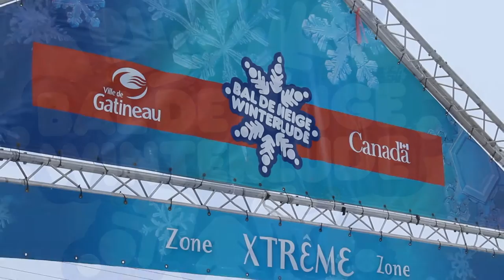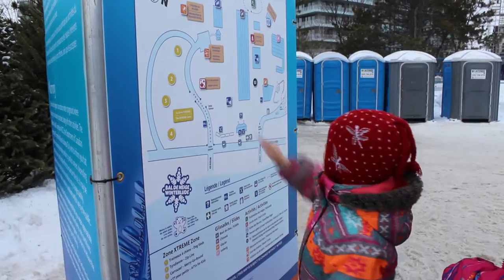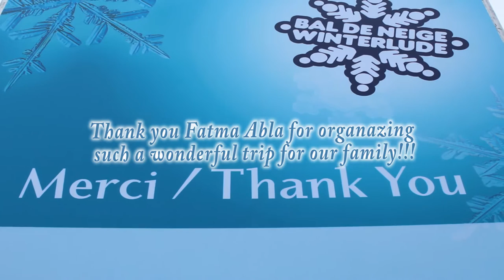Winterlude in Canada! Things to do: Tubing, Toboggan, Slides, Zip-line, Dog sledding, Skating, Slide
Winterlude  Jacques Cartier Park in Gatineau, Quebec

Winterlude in Ottawa, Canada! Attractions for kids. Tubing, Toboggan, Slides, Zip-line, Dog sledding

Thank you to our daughters' teacher Fatima Abla for organizing such a wonderful winter trip for our family.